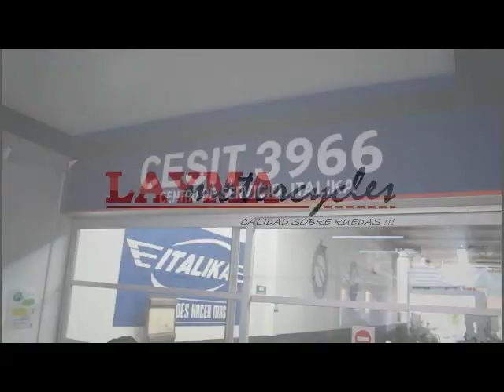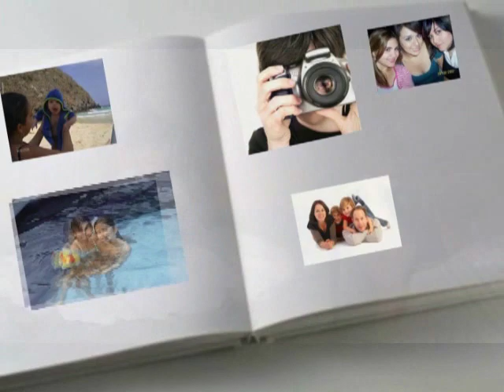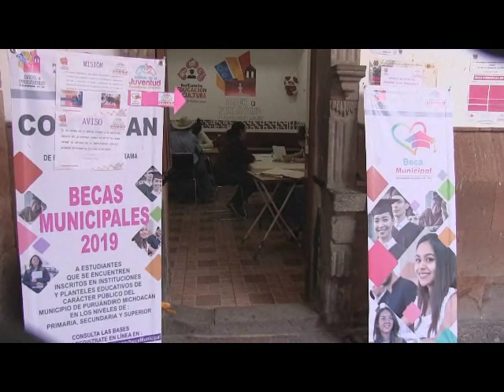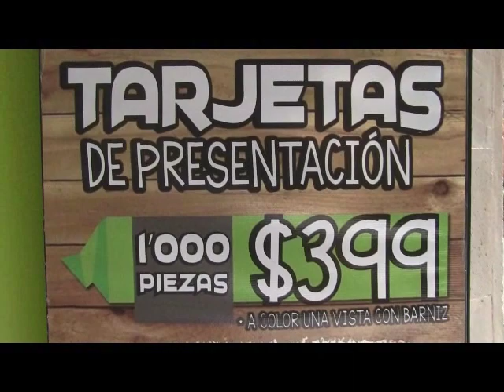NOTICIERO 12 DE AGOSTO 2019